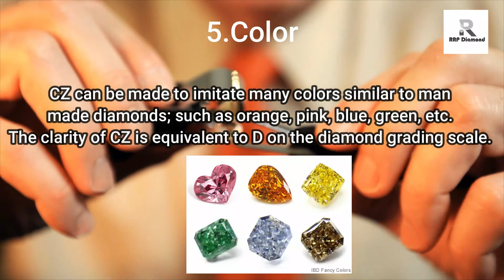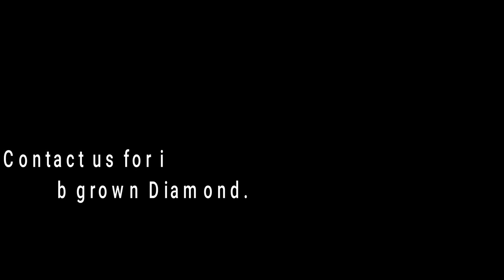Lab Grown Diamond VS CZ Diamond (HPHT, CVD, Man Made Diamond)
What is Cubic Zirconia (CZ)

CZ is a lab created material that is hard, colorless and doesn’t have any flaws or inclusions in it. Due to the absence of any sort of inclusions, this man made material has immense clarity and brilliance. The term cubic was given in accordance with the crystal structure and the chemical composition of zirconia, which is zirconium oxide (ZrO2).

Cubic zirconia looks like a diamond but doesn’t possess the same chemical properties. It is much cheaper than a natural diamond or a man made diamond. This component can be synthesized in such a way that it will imitate different colors, and look like different colored diamonds.
The natural form of the mineral was discovered at the end of the 19th century (1892). It was after years of experimenting that in 1977 the Russians were able to synthesize this material to look like a diamond. It was made with the help of laser technology and was implemented in jewelry due to its high brilliance and clarity.

It was used in necklaces, engagement rings, earrings, and many other types of jewels owing to its low cost, durability, and similarity to diamonds. Cubic Zirconia was sold in the markets under the name of diamond simulants.

Is a Diamond simulant or Cubic Zirconia, really a diamond?

No, cubic zirconia only looks like a diamond and does not possess the same chemical or optical properties as that of a natural diamond/man made diamond. As it does not have inclusions or flaws it sparkles brightly and has high clarity, due to which it is preferred in pieces of jewelry. It can be trued into different colors; cut and polished in a way to make it look like a real diamond. Its hardness on the Mohs scale of hardness is 8.5, and 10 of a diamond.

Difference between cubic zirconia and a man made diamond

There are many differences between the two; chemical properties, color, method of creation. Here are the differences

Method of creation

Man made diamonds are created in labs, inside chambers under controlled environments. The two methods opted for the creation of man made diamonds are: CVD diamond & HPHT synthetic diamond making method. It takes about 3 to 6 months for a man made diamond to fully form.

CZ or Cubic Zirconia is formed by melting powered Zirconium and Zirconium oxide together, in labs at 4982ºF. This produces flawless CZ which is inclusion-free and looks like a diamond.

Chemical Properties

CZ is 1.7 times denser than man made diamonds
Diamonds have a RI (refractive index) of 2.42, while CZ has a RI between 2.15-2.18
CZ is not as hard as a lab grown loose diamond. On the Mohs scale of hardness, diamonds measure 10, while CZ measures 8.5.
CZ does not have the same chemical properties as that of diamonds.
The durability of man made diamonds are more than CZ. CZ can easily be scratched and cut into another shape.
CZ is created from a mixture of Zirconium and Zirconium oxide. Lab created fancy diamonds are created by covering a tiny diamond seed, by layers of carbon.
The dispersion value in diamonds-- 0.044, while the dispersion value in CZ-- 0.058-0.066
Facets and Cuts

CZ isn’t as hard as diamonds. Lab created loose diamonds, fancy diamonds, white diamonds, and color diamonds all have sharp edges, facets, and overall sharp cuts. CZ being softer has rough edges and facets.

Colour

CZ can be made to imitate many colors similar to man made diamonds; such as orange, pink, blue, green, etc. The clarity of CZ is equivalent to D on the diamond grading scale. The formation of a colored diamond simulant or colored CZ is done by adding different oxides in the initial process.

Man made diamonds are turned into color diamonds, by the adding of impurities like boron and nitrogen during the creation process. This results in fancy diamonds like a green fancy diamond, pink fancy diamond, orange fancy diamond, white diamonds, and other colors.

Price Difference

As man made diamonds have the same chemical, optical, and physical properties as that of natural diamonds. They are only 60%-80% cheaper than natural diamonds. lab created diamonds are considered real diamonds as they are equally hard, sparkle and have the same clarity.

Cubic zirconia is not a real diamond but only a diamond simulant, due to which it has even lower prices than a lab grown loose diamond. The price of CZ is calculated by its carat weight.

If you’re looking for diamonds worth the money, we would suggest you go for man made diamonds and not get fooled by a diamond simulant. The lab grown diamond industry is increasing year by year and is expected to reach a whopping worth of $27.5 billion by 2023